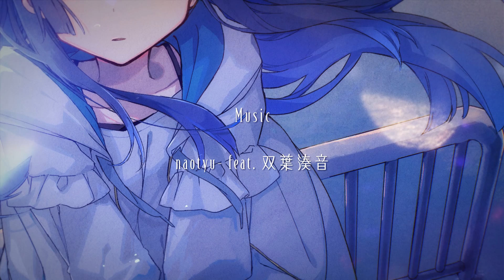【双葉湊音】Nemophila【CeVIOAI / VoiSona オリジナル曲】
Nemophila

Vocal：双葉湊音(CeVIO AI / VoiSona)

Rayark社のスマートフォン向けリズムゲーム「DEEMO II」に収録されています。ぜひ遊んでみてください。

楽曲パック「原野の探索」に収録
・Nemophila / naotyu- feat. Futaba Minato
・Pray for BreezeFty feat.Futaba Minato